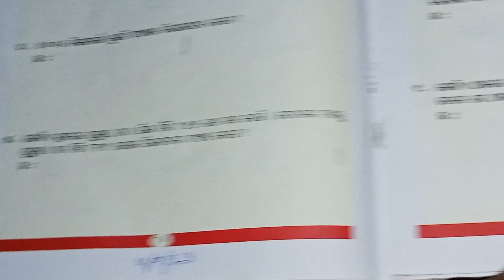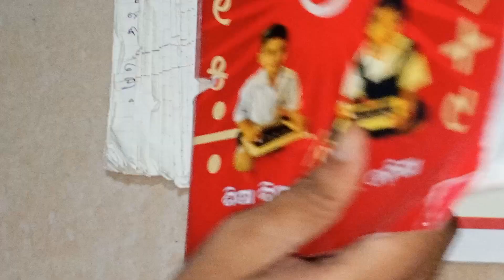September 4, 2023